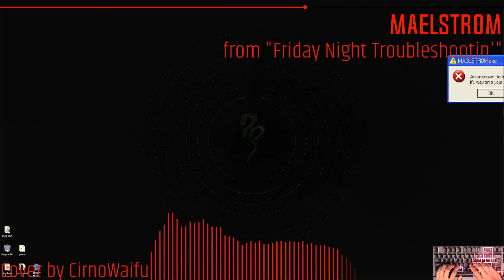Maelstrom, but Every Turn a Different Cover is Used (BETADCIU) - Friday Night Funkin' Covers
[apparently this helps the algorithm, ignore this]

Big Rigs: Over the Road Racing is a racing video game. Although the game's packaging states the objective as racing over US truck routes to be the first to deliver cargo and avoid arrest by the police, the game features no law enforcement. The player chooses from four playable semi-trailer trucks ("big rigs") and five truck routes, although selecting the fourth route will cause the game to crash. Once selected, the player navigates their truck through checkpoints using the arrow keys. Driving in reverse allows the vehicle to accelerate continuously, while releasing the associated key will instantly halt the truck.

The Friday Night Funkin' Wiki, otherwise known as the Funkipedia, is a database of information for the game. It is collaboratively run and relies on users contributing their knowledge to share to others. As this wiki is concerned only with the actual game, it does not cover fan-made content and other non-official material. For the ever-growing amount of fan creations made by the community, please check the secondary wiki dedicated to Friday Night Funkin' mods!

Touhou Project is a series of vertical-scroller danmaku (barrage or bullet hell) shooting games made by Team Shanghai Alice, with three fighting game spinoffs co-produced with Tasogare Frontier. They are similar to regular shooting games, but focus more on weaving through complex patterns containing anywhere from dozens to hundreds of bullets. The games are set in the fantasy land of Gensokyo, and the series is known for its huge cast of characters, well-developed storylines, and related materials such as music CDs, fan-made comics and animated videos made to the music.